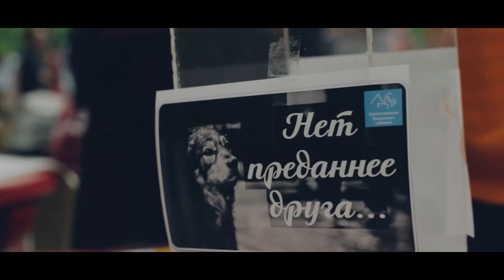Благотворительный марафон (19.05.2018)